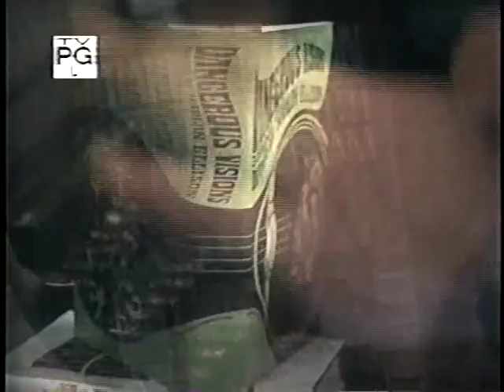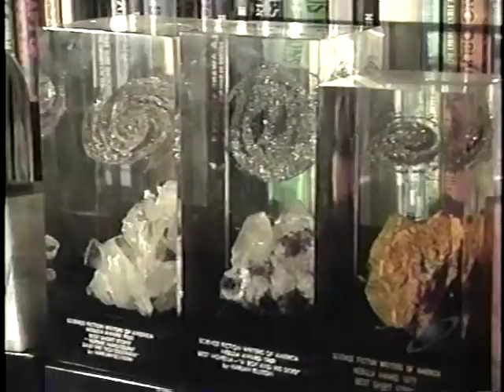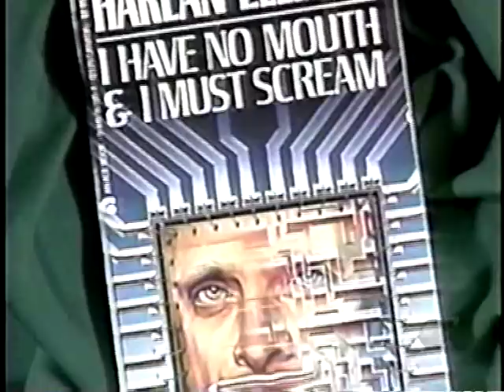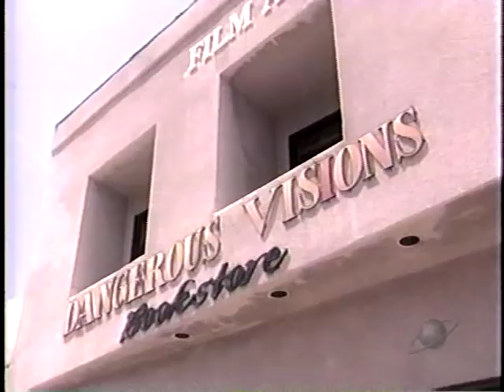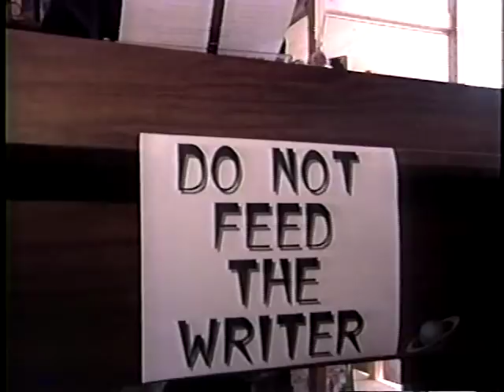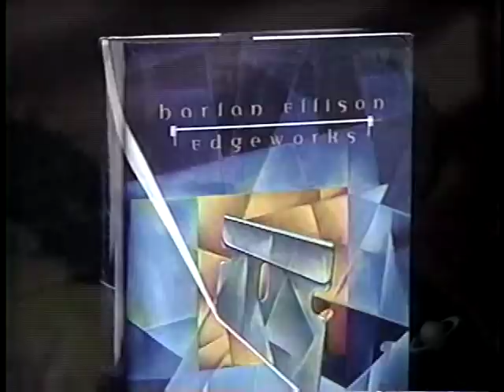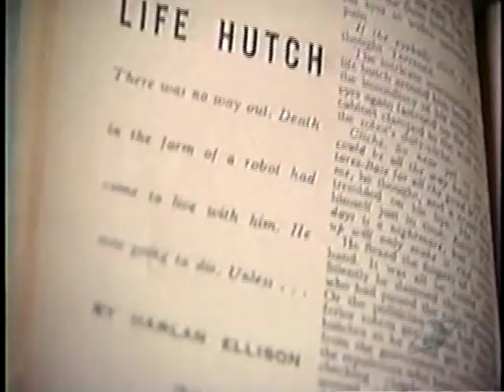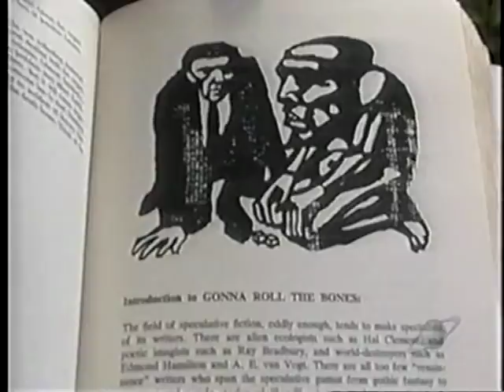PT.1 - HARLAN ELLISON: MASTERS OF FANTASY (1998)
MASTERS OF FANTASY: HARLAN ELLISON
(1998 / Crew Prods. - SciFi / 22 mins. total)
Prod. by - Jon Knoll
Narr. by - Ray Hamberger

Immensely popular episode of SyFy (then SciFi) Channel's no-longer-existent docu series interviews acclaimed author / essayist / screenwriter Harlan Ellison, who's socio-political science fiction forever changed the face (and intent) of the genre. Features on screen commentary by Leonard Nimoy, William Gibson, Robin Williams, Chris Carter, Octavia Butler, J. Michael Straczynski and more.

"Flying Bear Film Morgue" is a YouTube channel of The GullCottage/Sandlot, a film blog and growing reference library "Celebrating The Art of Cinema, ... And Cinema As Art"

To enjoy more rare film shorts, promos and cinema esoterica visit the "Flying Bear Film Morgue" at: